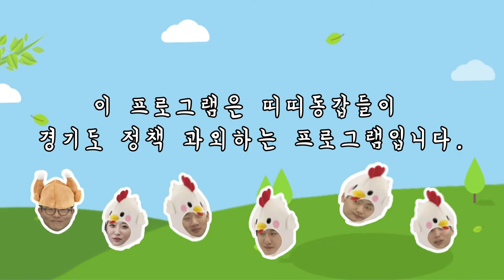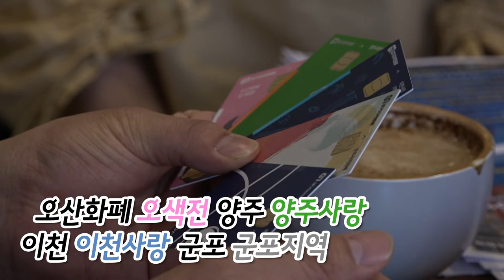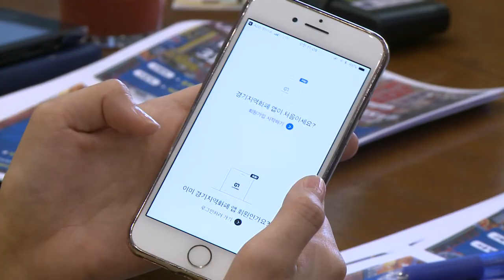띠띠동갑 정책과외하기_8화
공중파, 케이블, SNS 그 어떤 방송에서도 볼 수 없었던 전격 정책과외 예능 프로그램, `띠띠동갑 정책 과외하기`.

경기도청 공무원에게 경기도 정책 과외를 받아 배워서 남녀노소에게 널리 알리는 5명의 MC들.

4월 1일 경기도 31개 시군에서 발행을 시작한 `지역화폐`와 `기본소득`에 대한 모든 것을 알려주마-!

경기도 기획담당관실 경주마 띠띠동갑 공무원 쌤으로부터 경기도의 지역화폐 정책과 기본소득에 대해 배워보는 꿀잼 수업시간!

띠띠동갑 정책과외하기 본.방.사.수.